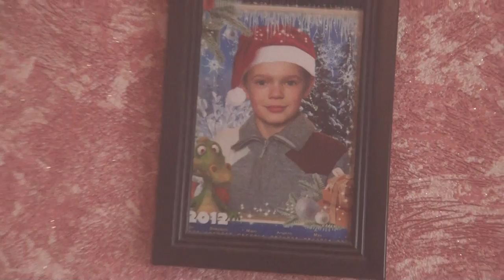Курдюмівка.Осколок міни вбив 15 річного хлопця